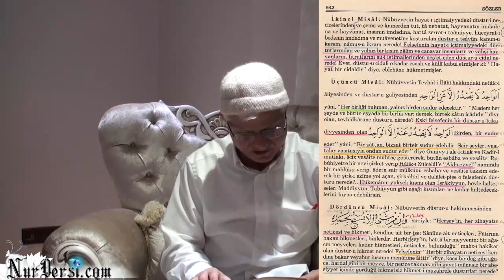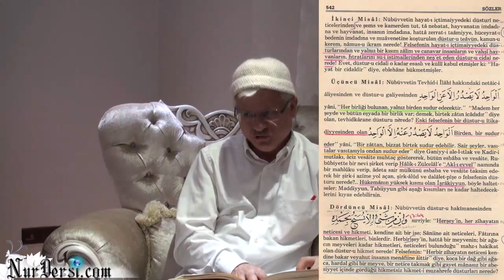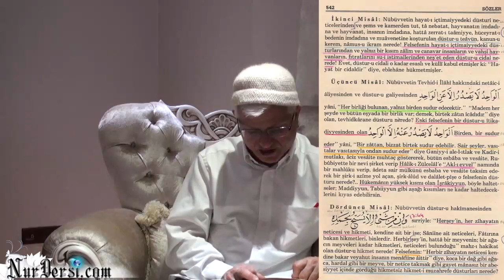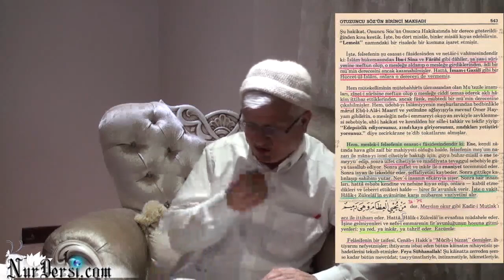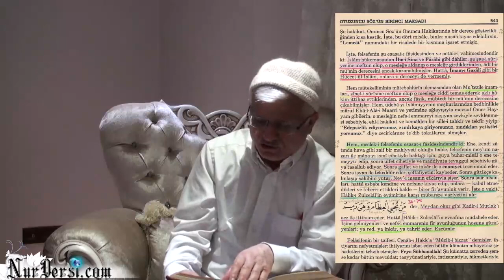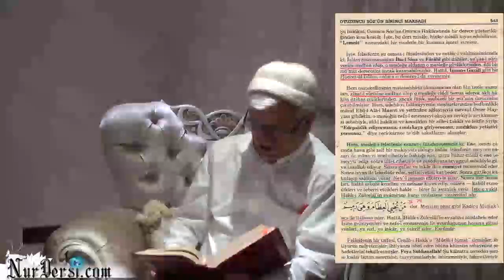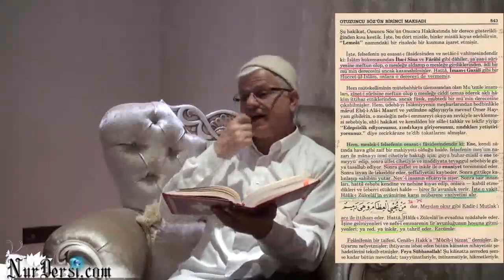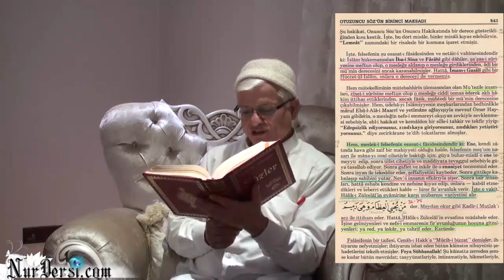Öldükten Sonra Dirilme-24